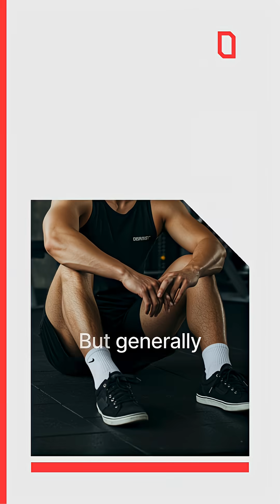What Does It Mean When Heart Rate Spikes and BP Doesn't Fall?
When your heart rate spikes but your blood pressure doesn’t drop, it can feel confusing. Is your body doing a good job compensating—or is it struggling to keep up?
🫀 Sometimes a rise in HR without a fall in BP means your body is trying to keep blood flowing to the brain and organs. Other times, it can signal that compensation isn’t enough, and symptoms (like dizziness, fatigue, or brain fog) creep in.

🔹 Our Pledge to You:
Empathy & Compassion